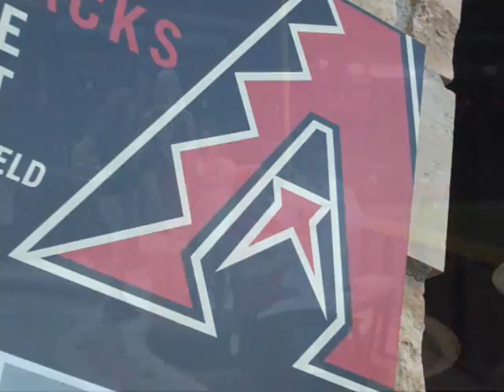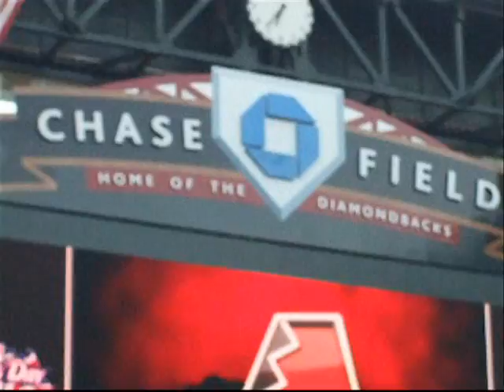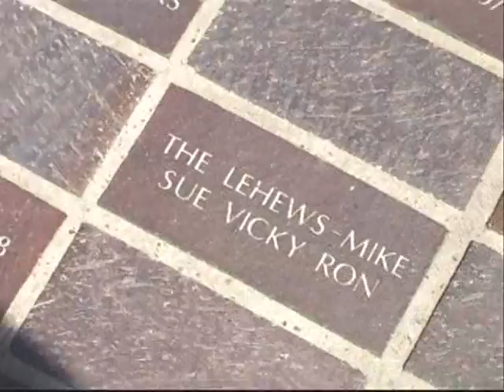ROLLERrewind*MLB D-Backs OPENING DAY 2010 Media blitz Bobby Freeman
In my years in commercial radio, in Cleveland Ohio;  I've attended many media events.  Few, have the satellite trucks setting up at 3AM!  As a "roadie" for D-Backs Organist, Bobby Freeman, we set him up at each TV morning show shooting location at Chase Field.
Bobby began his career in the roller rinks of Northeastern Ohio...and went big league after moving to Phoenix in 1987.  Here's a video capsule of the day's events of OPENING DAY 2010.     Play ball!!